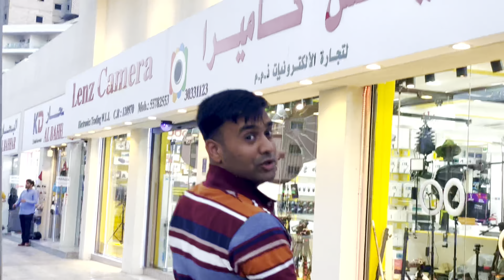Where to buy cheapest mobile gimble||in qatar ||buy my first vlog product mobile gimble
I completed 1k subscribers so thought of taking my videos to next level in production n editing n recording.. so today I buy new mobile gimble which is more way cheaper the other gimbles in other store .. this store name is lenz camera near philipino market